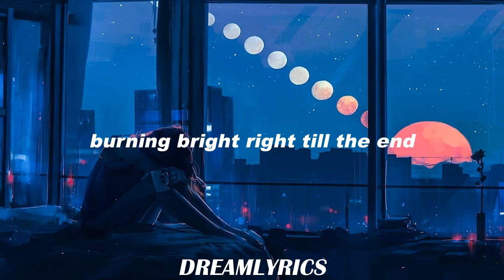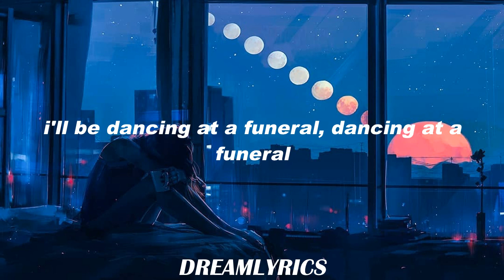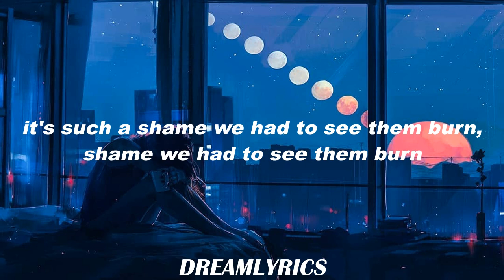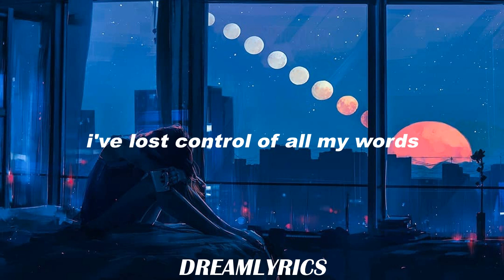Good Grief (Lyrics) - Bastille Slowed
Lyrics:
Watching through my fingers, watching through my fingers
Shut my eyes and count to ten
It goes in one ear out the other, one ear out the other
Burning bright right till the end
Now you'll be missing from the photographs, missing from the photographs

In my thoughts you're far away
And you are whistling a melody, whistling a melody
Crystallizing clear as day
Oh I can picture you so easily, picture you so easily

What's gonna be left of the world if you're not in it?
What's gonna be left of the world, oh

Every minute and every hour
I miss you, I miss you, I miss you more
Every stumble and each misfire

Caught off guard by your favorite song
Oh I'll be dancing at a funeral, dancing at a funeral
Sleeping in the clothes you love
It's such a shame we had to see them burn, shame we had to see them burn

You might have to excuse me
I've lost control of all my senses
And you might have to excuse me
I've lost control of all my words
So get drunk, call me a fool
Put me in my place, put me in my place
Pick me up, up off the floor

Cause every minute and every hour